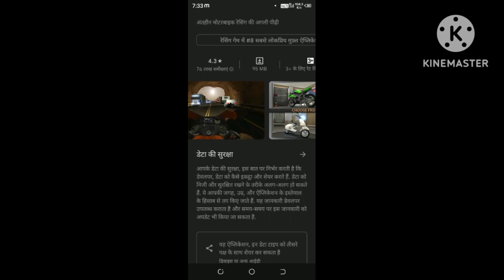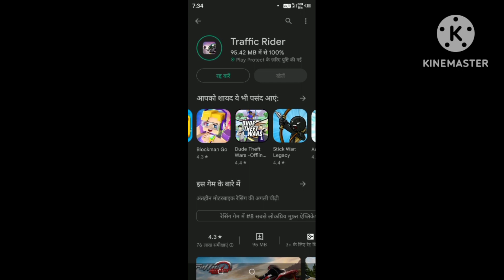Traffic rider game install Kiya mene 👌👌😍